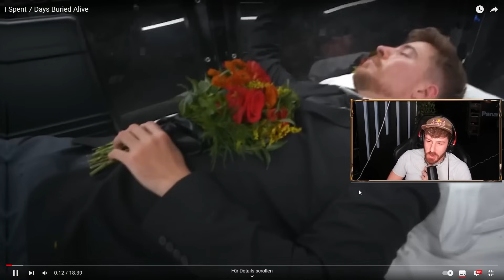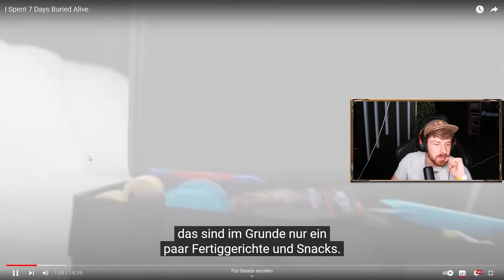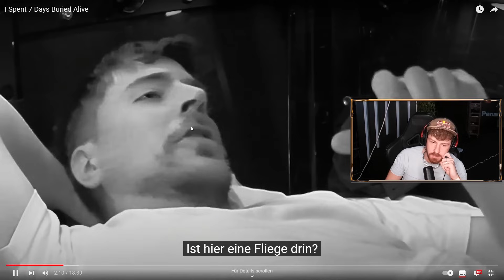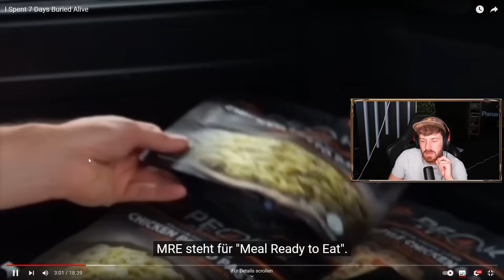MrBeast wurde 7 TAGE lang LEBENDIG BEGRABEN 😱